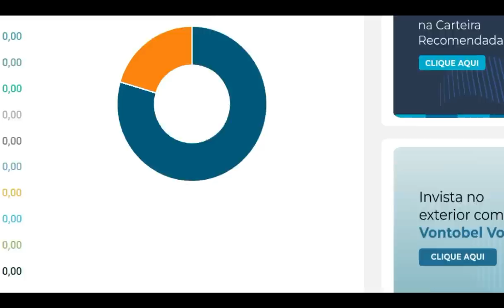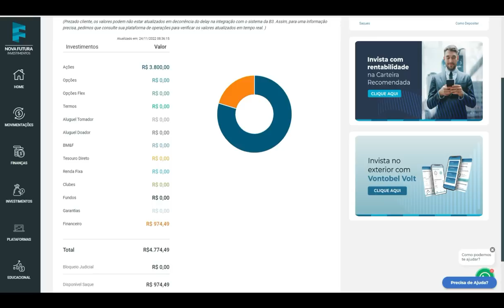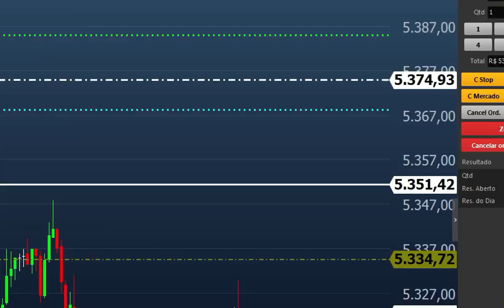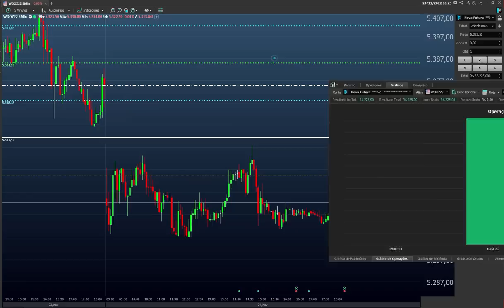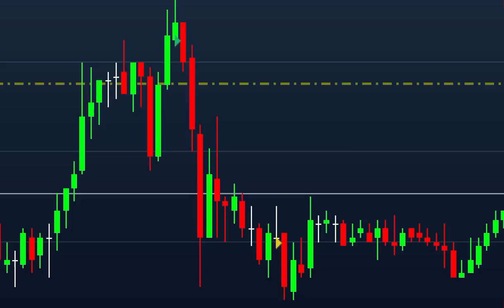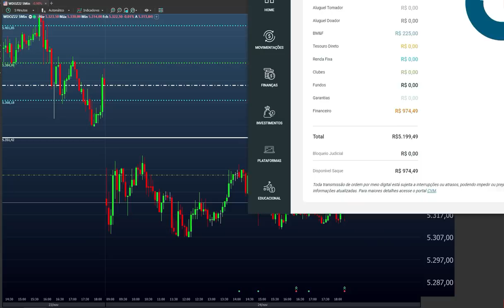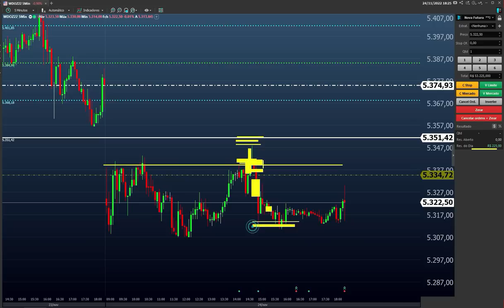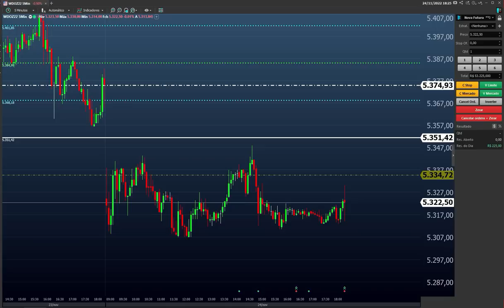COMO FAZER DINHEIRO COM R$ 1.OOO,OO NO DAY TRADE #1 ( PROJETO 1K - TRADER - ROTINA )